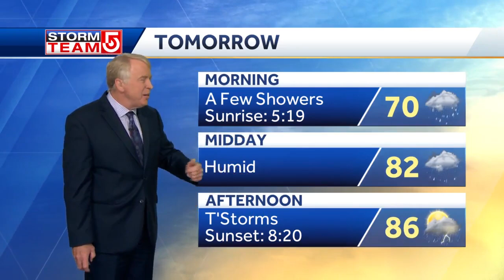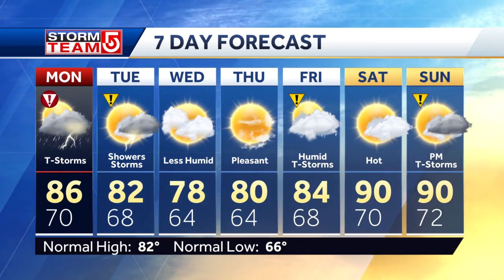Video: Thunderstorms, tropical feel to start work week in Massachusetts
There's another chance of showers and thunderstorms on Tuesday, but the biggest threat will be on Monday